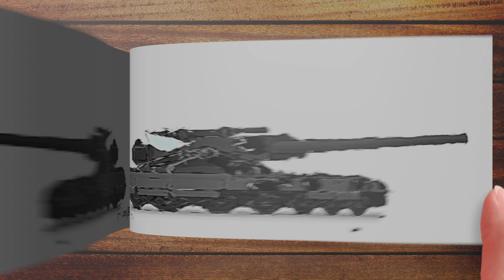KV-44 Battle Flipbook Animation | Tank Cartoon